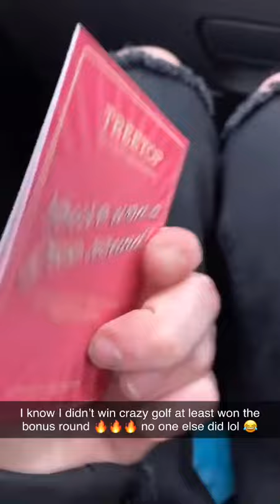Day 4 hanging out from our backside playing crazy golf leaving Manchester